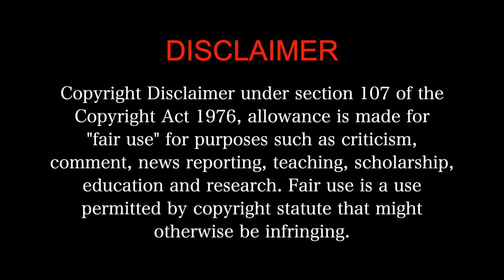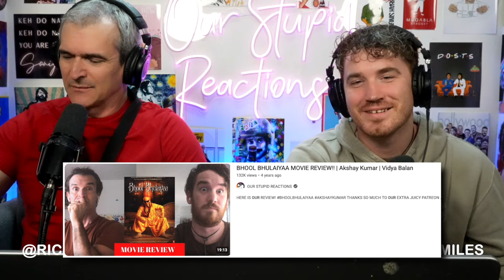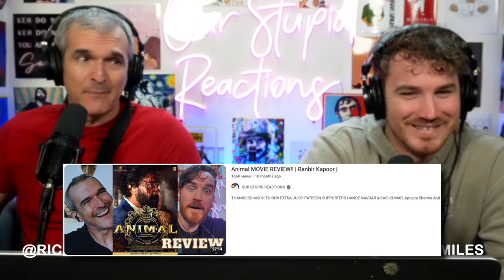Manichitrathazhu (1993) - MOVIE REACTION 3/3!! | Malayalam Horror Classic | Mohanlal